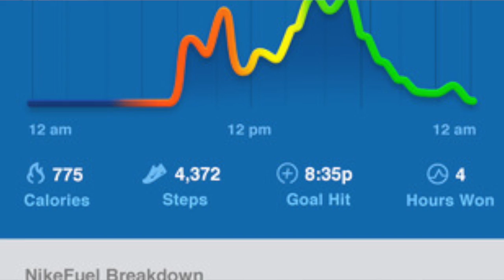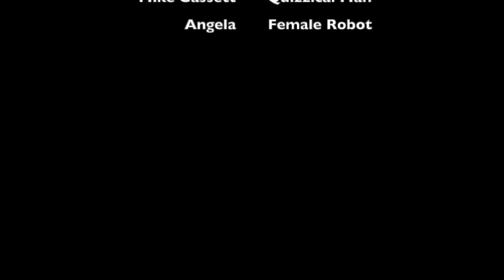What the Heck is Vitruviance?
This quick video explains our name, logo, and philosophy!